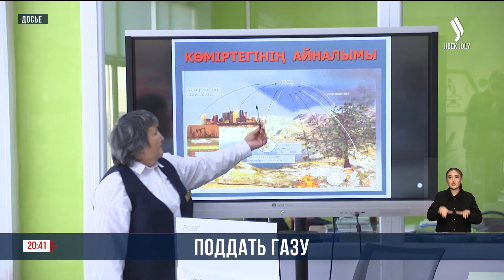Перспективы развития Мангистауской области